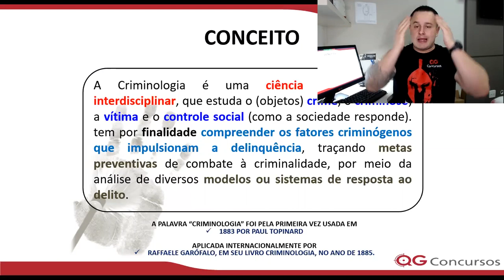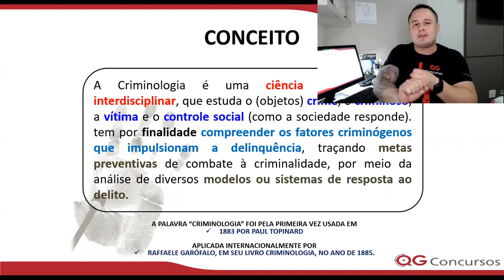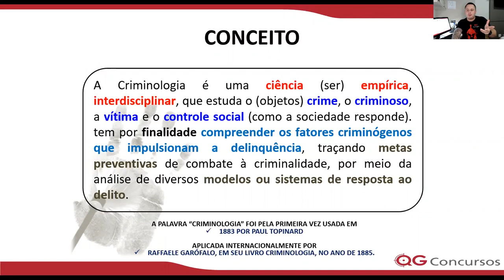🔎 ENTENDA DE UMA VEZ POR TODAS O CONCEITO DA CRIMINOLOGIA!